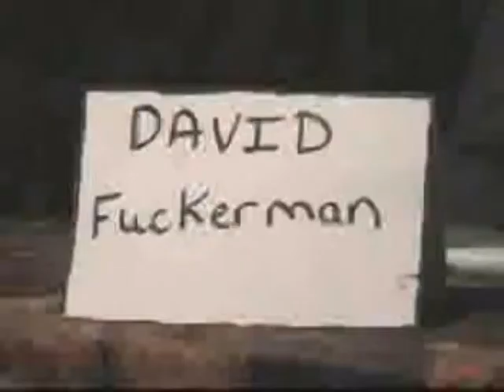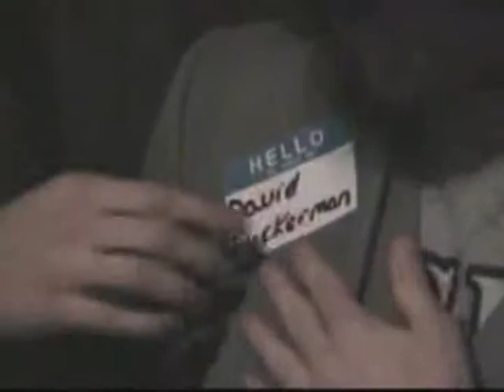David fuckerman #2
Shot in 2001. The second and last improvised late night talk show.